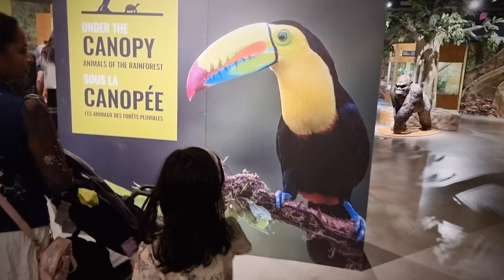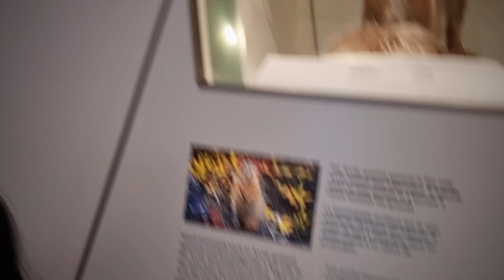Under the Canopy